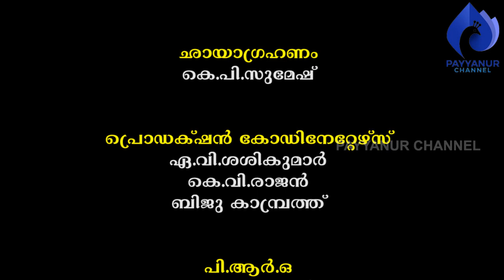ജനകീയ ഡോക്ടർമാരുടെ ജീവിതം- ഒന്ന് I ഡോ.മുബാറക ബീവി